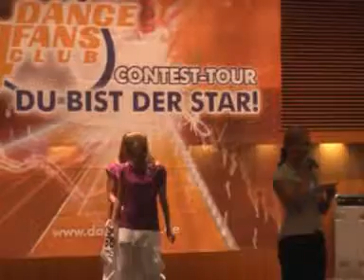D4F GermanOpen Oberhausen 24-5-2008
Lime